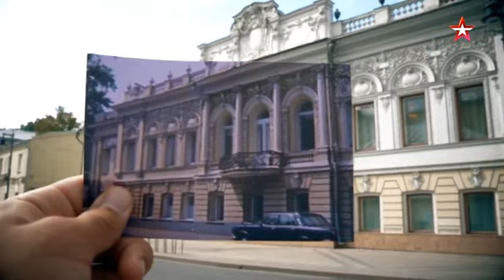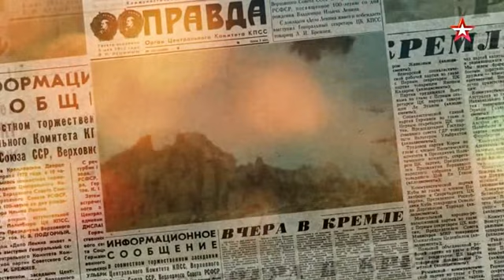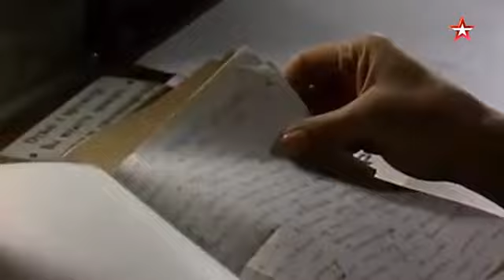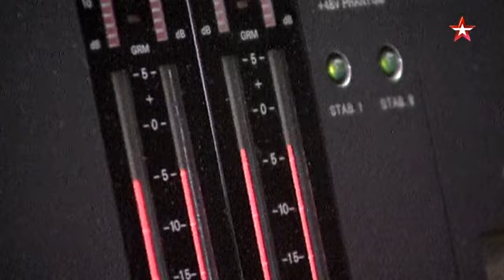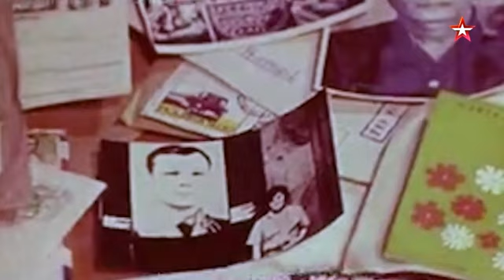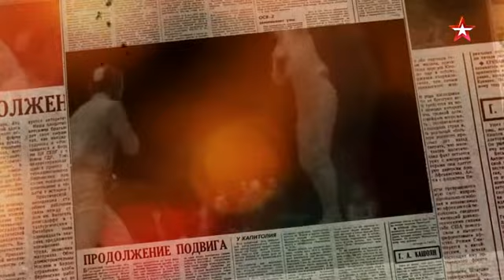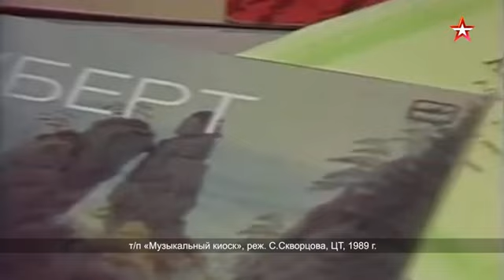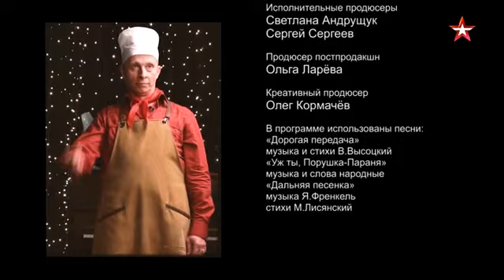А что там по телеку? Любимые советские передачи. СССР. Знак качества с Иваном Охлобыстиным